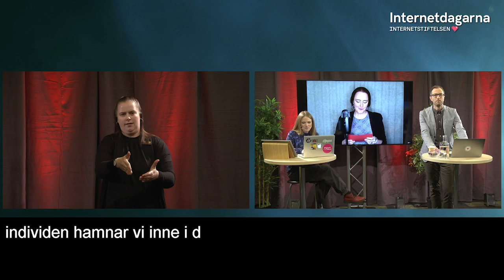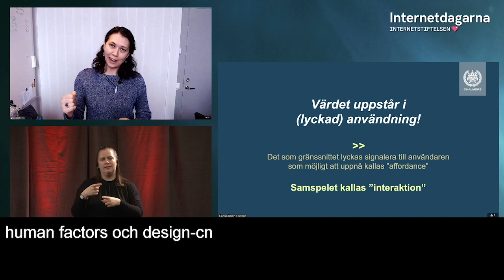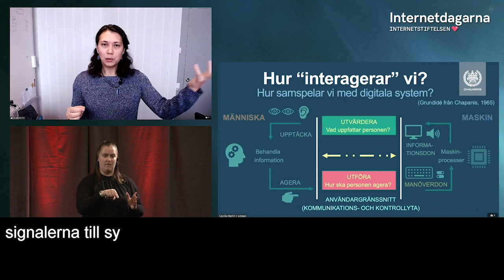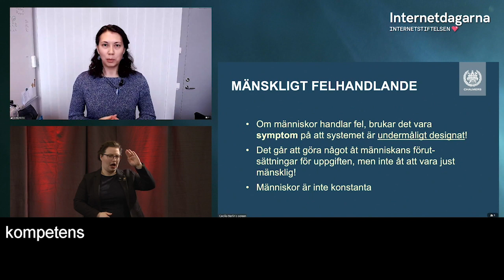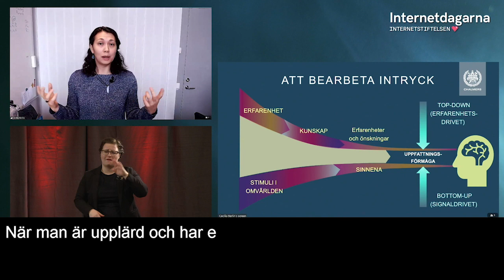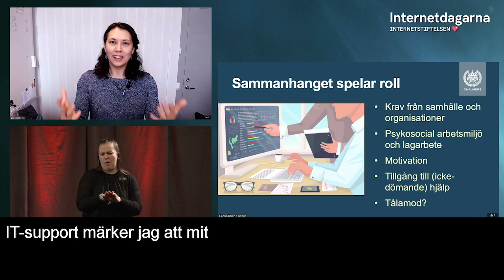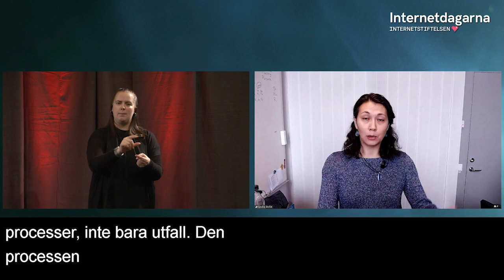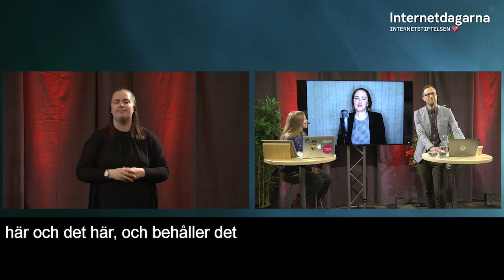Internetdagarna 2020 - Cecilia Berlin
På Internetdagarna 2020 presenterade spåret "Du, vi och digitaliseringen – skulle inte allt bli lättare" många olika intressanta talare och ämnen. I den här videon får du se Cecilia Berlin,  docent i ämnet Produktionsergonomi vid Chalmers tekniska högskola i Göteborg, tala om fysiska, kognitiva och organisatoriska aspekter av arbetsmiljö och ergonomi.

❤️ OM INTERNETDAGARNA
Internetdagarna är Sveriges viktigaste kunskapsnav för alla som älskar internet. En konferens där människor under två dagar möts för att få nya och fördjupade kunskaper om internet och digitaliseringens påverkan på samhället. Internetdagarna arrangeras av Internetstiftelsen, vårt mål är att så många som möjligt av de som vill delta på Internetdagarna ska få chans att göra det utan att plånboken sätter stopp.Läs mer på

❤️ OM INTERNETSTIFTELSEN
Internetstiftelsen är en oberoende, affärsdriven och allmännyttig organisation. Vi verkar för ett internet som bidrar positivt till människan och samhället. Vi ansvarar för internets svenska toppdomän .se och sköter driften och administrationen av toppdomänen .nu. Intäkterna från affärsverksamheten finansierar en rad satsningar i syfte att möjliggöra att människor kan nyttja internet på bästa sätt, och stimulera kunskapsdelning och innovation med inriktning på internet.Läs mer på vår webbplats